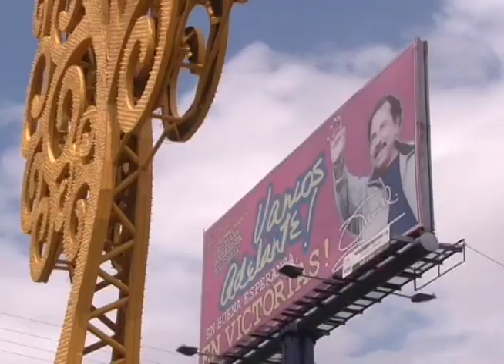Observatorio de Medios analiza el informe ante CIDH-OEA sobre libertad de expresión